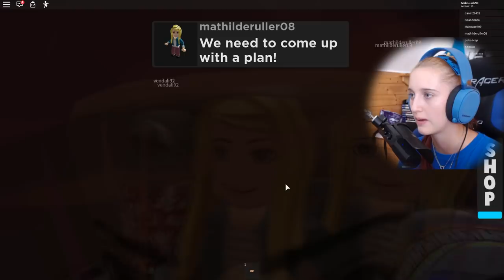BABKA NÁS CHCE ASI SNÍST?🤔😂 Roblox BedTime w/Vendali